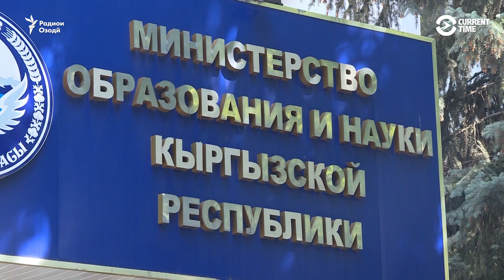Донишҷӯёни қирғиз мехоҳанд, ҳаққи таҳсил арзон карда шавад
Донишҷӯёни донишгоҳҳои Қирғизистон талаб доранд, ки ҳаққи шартномаи таҳсили онҳо ба далели пандемияи коронавирус поин бурда шавад. Теъдоде аз донишҷӯён дар натиҷаи пандемия ҷойи кор ё волидонашонро аз даст додаанд, ки онҳоро таъмин мекарданд.